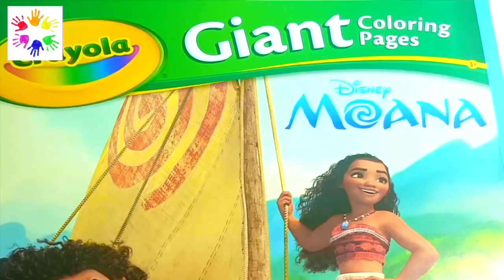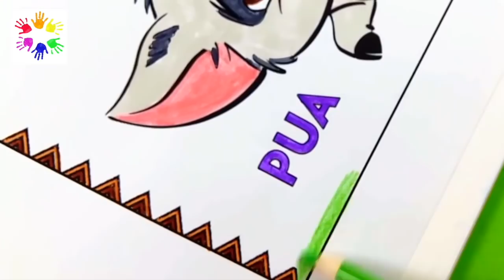Desenho da Princesa da Disney Moana Coloring Page desenhos animados for Kids Toddlers Children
Desenho da Princesa da Disney Moana em portugues Coloring Page Fun Desenhos Animados da Disney Coloring Activity for Kids Toddlers Children - friendly videos
Quem gosta de colorir desenhos da disney? No video educativo de hoje vamos aprender passo a passo como colorir o Desenho da Disney Princesa Moana em portugues, do filme Moana Um Mar de Aventuras, vamos tambem colorir o Maui, Heihei e Pua. Chamem os amigos da escola e juntem-se à Desenholandia, um canal infantil educativo e seguro com videos de desenhos animados e desenhos para colorir dedicado para familia e para criancas, no qual os fofuchos aprendem como desenhar e cores em portugues e liberam a criatividade com muita diversão!

Welcome to Desenholandia - with the best paint colors online classes with markers for artist kids who loves online learning kids friendly videos! Today we will have fun with a Disney’s Moana Coloring Page Activity. Join us in coloring Moana. Disney’s Moana coloring pages are fun and entertaining coloring sheets for kids, toddlers, and children that can be found and completed online or printed. The coloring pages are really good coloring activities for at home or in the classroom fun.

Créditos:
Green Screens que as vezes eu uso: Ryes Editing (thumbs up)